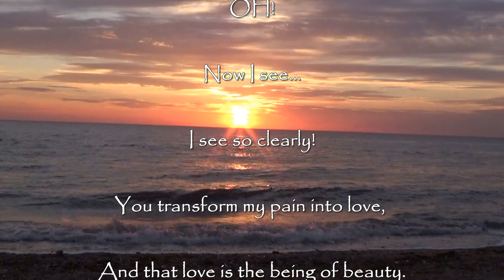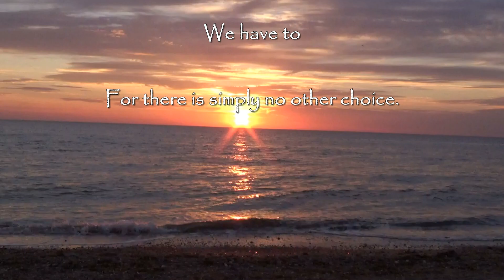Asha ~ Oh (Poem)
YouTube is currently the only place that this poem and music is available to see and hear! It's not on an album or in a book... it's only here. I am known as Asha and I'm aka Asher Quinn & Asha Elijah.

This is the poem:

OH!
Now I see…
I see so clearly!

You transform my pain into love,
And that love is the being of beauty.

And then
There is too much beauty
For the body and soul to bear,

And so we must fly to Spirit…

We have to
For there is simply no other choice.

Revelations often come with an 'OH!! I SEE!!!" If the gates of perception have been opened, all is revealed... the cause behind the cause... the real behind the apparent... the spiritual reality behind the material one.

I have seen fire in a stone, and blood in the earth, and I see God in each and every soul. I have seen angels in the moment, and death in all its beauty. I have seen the sky in the sea, and the mercy contained in suffering...

And it brings me to my knees.

There is so much Love that I can hardly bear it. Imagine... to be torn apart by Love, and to be crucified in ecstasy... my spirit impaled upon my body.

Wild animals, combat and conflict cannot penetrate my true being, but Love... Love shatters my heart, and nothing... nothing... could prepare me for that insane glory!

That is why I say "OH!" at such times.